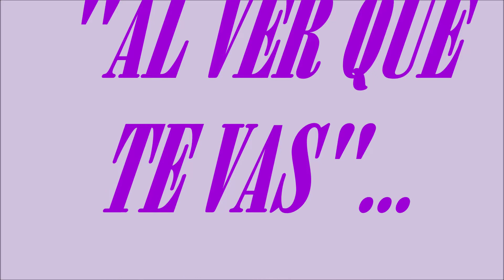"AL VER QUE TE VAS"-LUPE GATICA